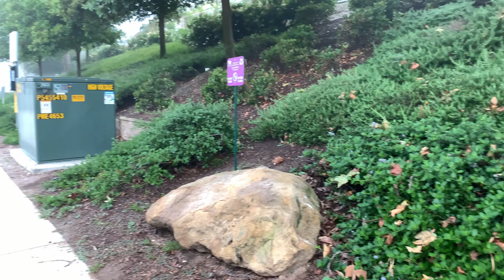Hangisi daha hizli ? Elektrikli mi yoksa normal mi? Lynx Trail Regular bike and E- Bike compare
iyi seyirler:)

Birbirinden profesyonel ekipmanlarla 4K ve Full Hd videolar artık youtube üzerinden sizlerle buluşacak.

Kullandığımız iki farklı açi kaydeden "GoPro Hero8’’ ve  kamera ekipmanları ile elimizden gelen en iyi çekimleri yapıp sizlere ulaştırmaya çalışacağız.

Kullandığımız bisikletler:

Specialized Kenevo, Transition Sentinel, Commencal Meta 29 ve YT Capra Pro Race